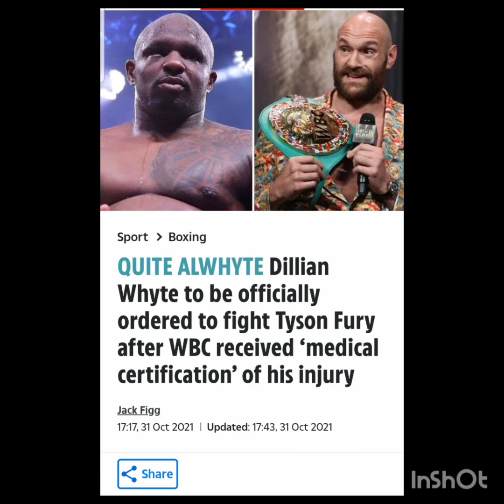WBC CONFIRM WHYTE'S MEDICAL CERTIFICATE AND WHYTE VS FURY NEXT!